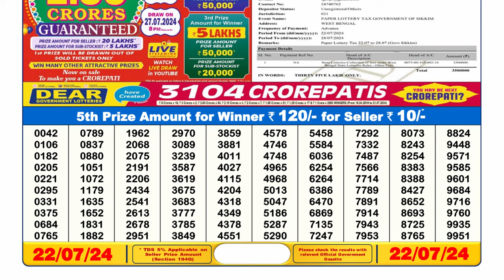Dear Lottery Sambad 6pm today 22.07.24 Nagaland State Lottery Result